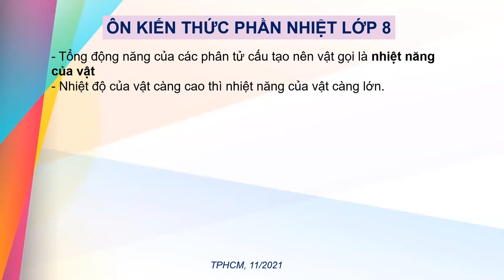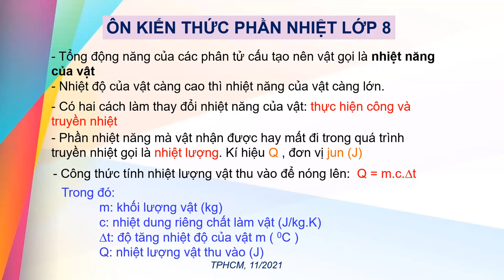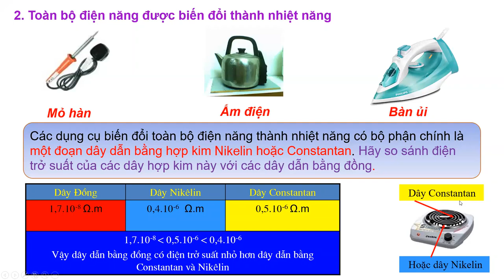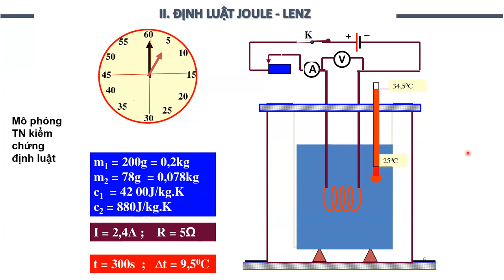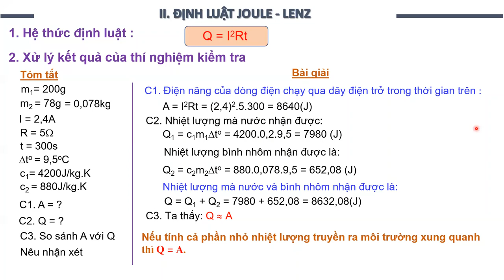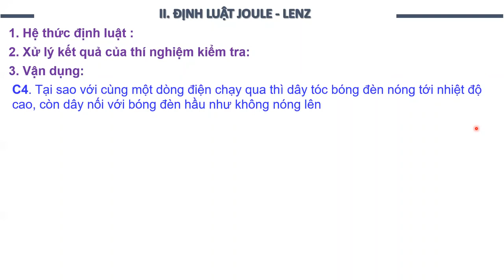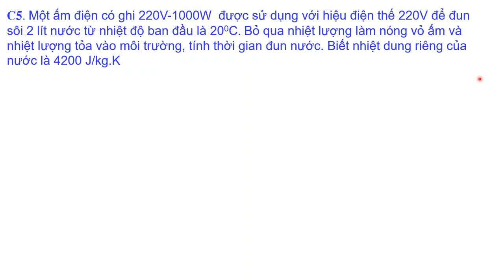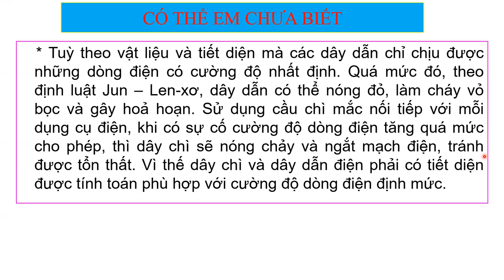VẬT LÝ 9 (Tuần 10 / HK1) - Chủ đề: ĐỊNH LUẬT JUN-LENXƠ